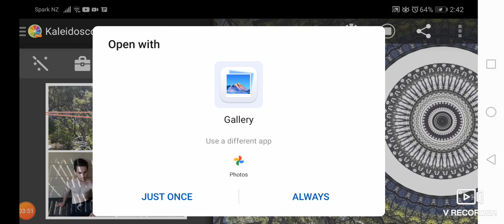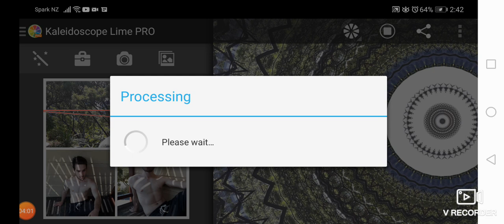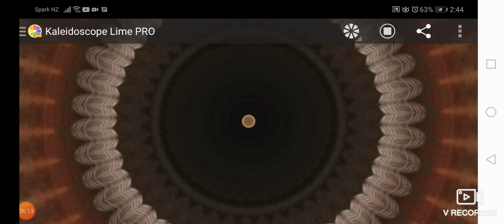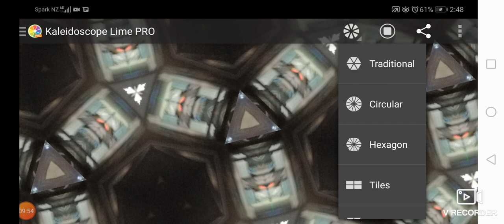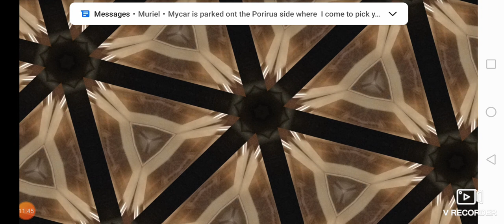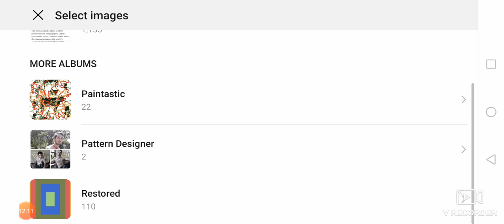24 April 2021